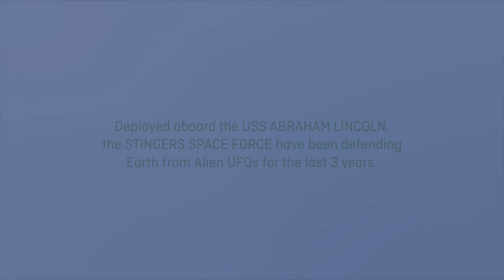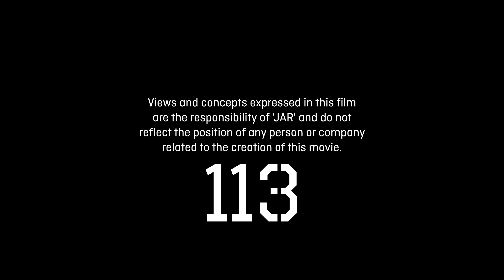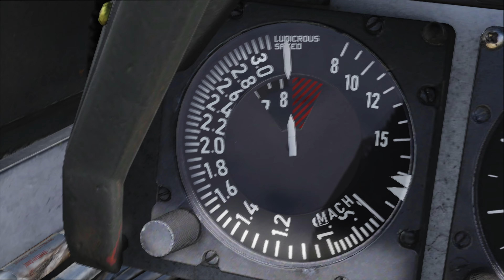TOMCATS OF PERSIA - DCS WORLD MOVIE 4K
The Stingers return in another adventure filmed entirely in the military flight simulator DCS World.
The Stingers are deployed aboard the USS Abraham Lincoln to Europe to battle the Alien Invaders.
The bad guys have other plans that bring them to the west coast of the USA.
Tension is rising in the enemy camp though over what really happened to their fallen comrade, Raj Punjabi.
Filmed entirely in the flight simulator DCS WORLD, this is episode 4 of the Virtual VFA-113 Stingers Combat Movie series.